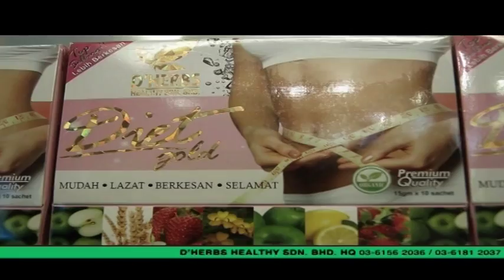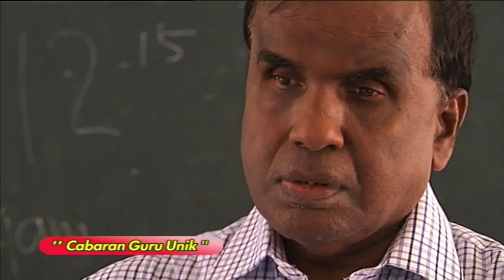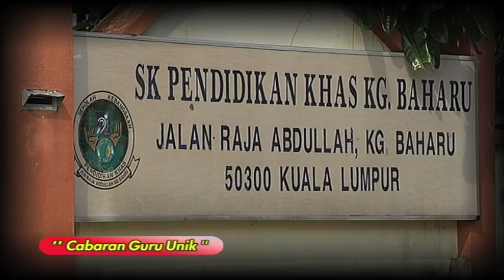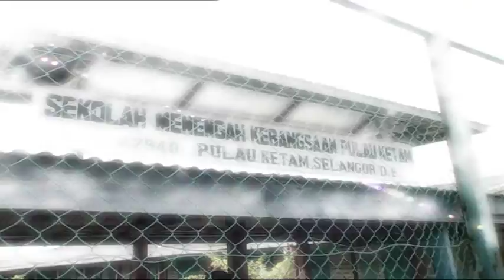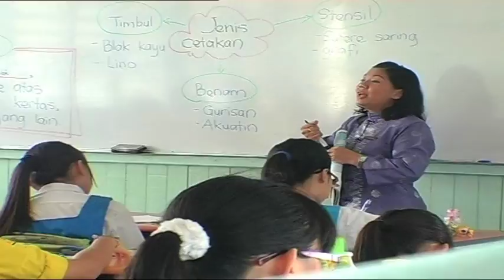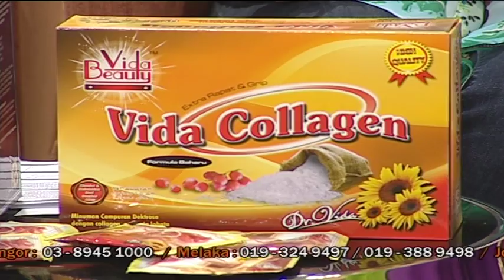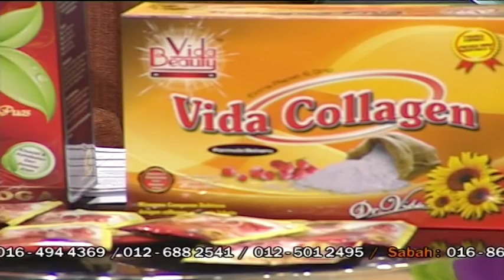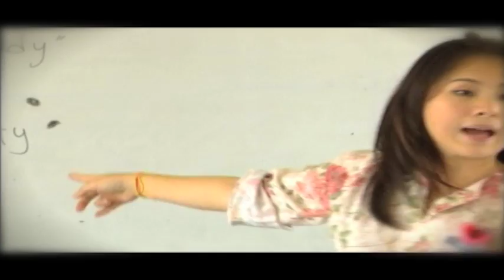Wanita Hari Ini (2013) | Episod 98